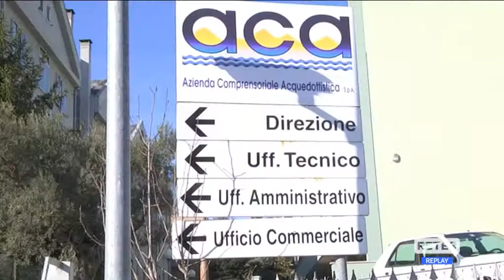Crisi idrica - A Chieti polemiche e proposte